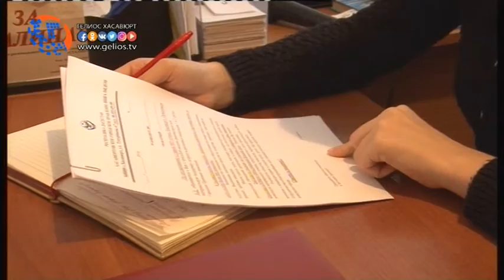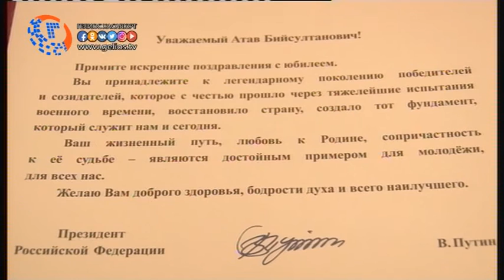Председатель совета инвалидов Атав Ахмедов отметил свое 90 летие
Атав Ахмедов председатель совета инвалидов Хасавюрта, отметил свой 90-летний юбилей. За плечами у героя сегодняшнего репортажа 72 года стажа работы, который занимал пост на различных должностях, является отцом 8 детей. Вот уже более 10 лет Атав Бийсултанович занимает должность председателя совета инвалидов при администрации МО «город Хасавюрт». О жизни и деятельности Атава Ахмедова разузнала наша съемочная группа.